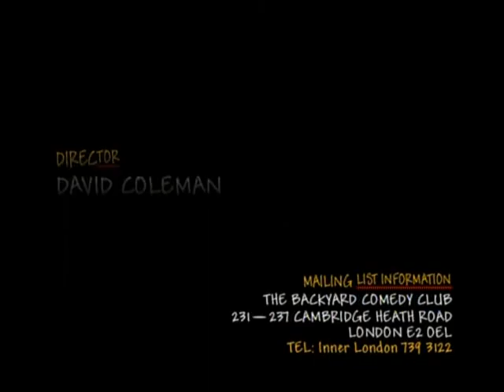Lee Hurst - Live At The Backyard Comedy Club (Full Live)